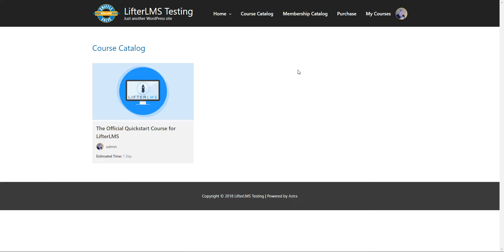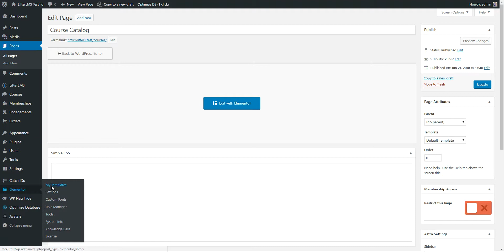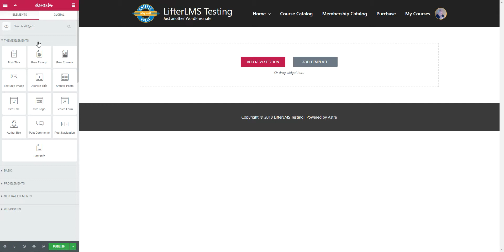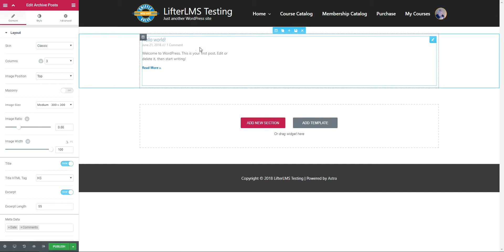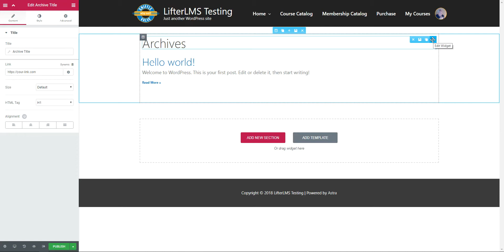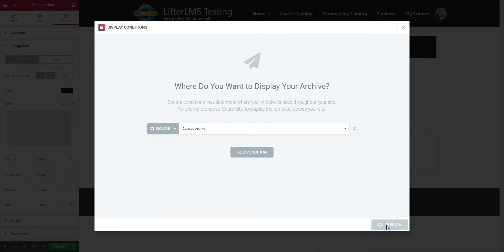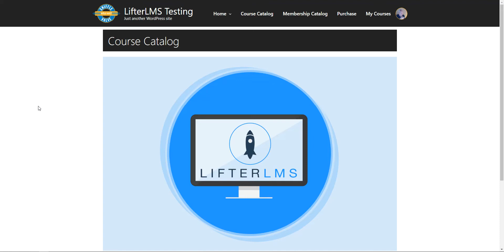Elementor Pro - Create a LifterLMS Course Catalog Archive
How to use Elementor Pro's Theme Elements to create a LifterLMS Course Catalog archive.